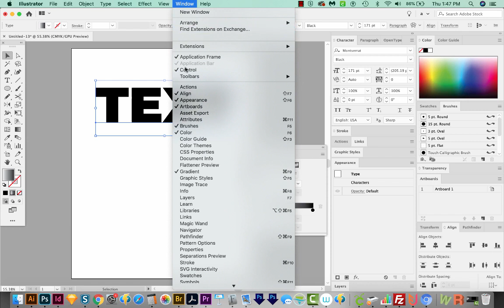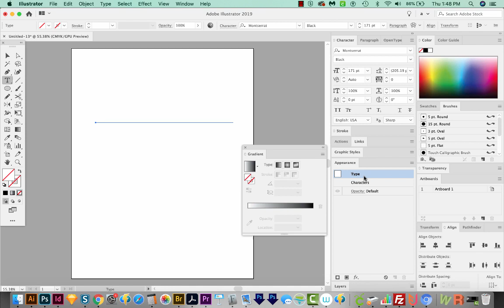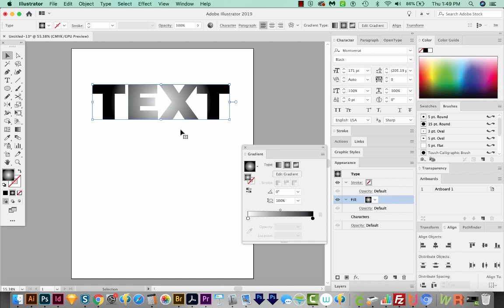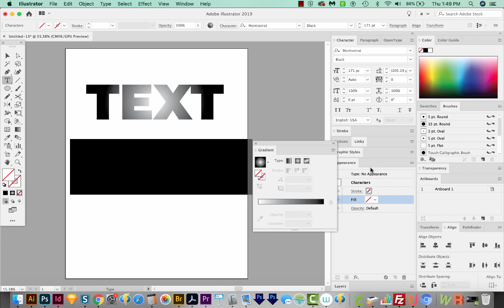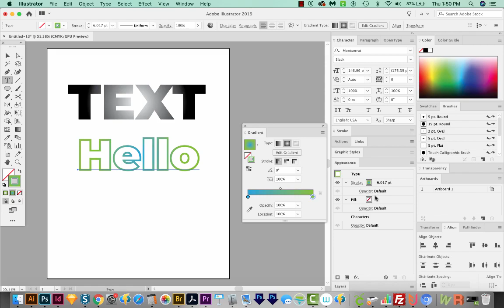How to add a gradient to live, editable text in Adobe Illustrator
Adding a gradient to editable text is possible, but there's a trick to it - the Appearance palette - Learn how in this video!

➝ INDESIGN
How to Figure Document Size for a Billboard in Adobe InDesign - Scale Ratio or Scale Factor

➝ PHOTOSHOP
How to remove excess pixels from the tops and sides of your artwork in Adobe Photoshop